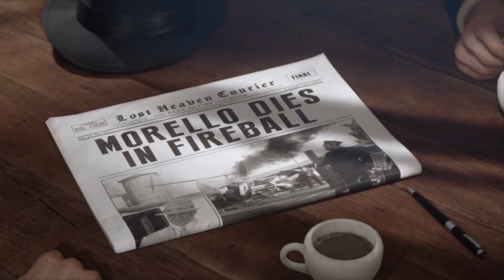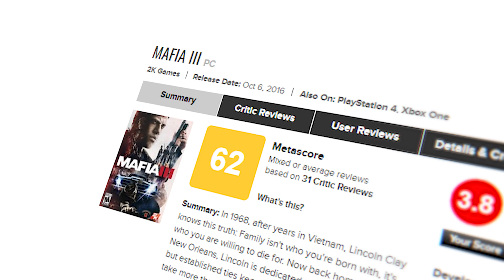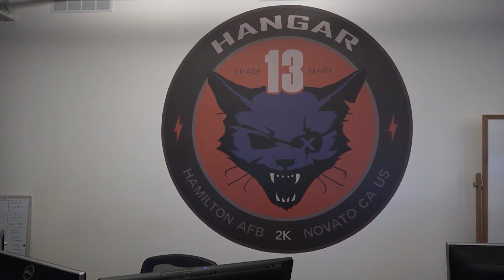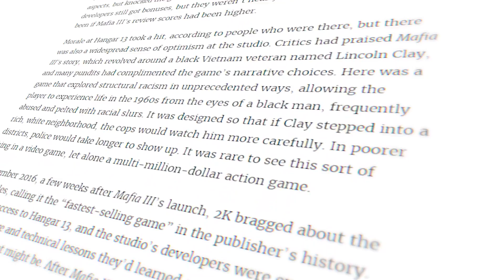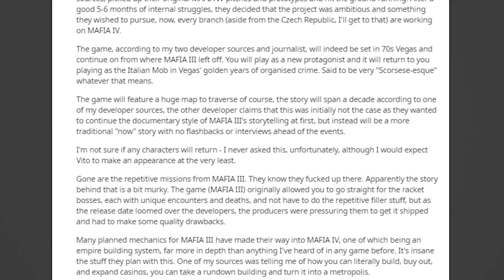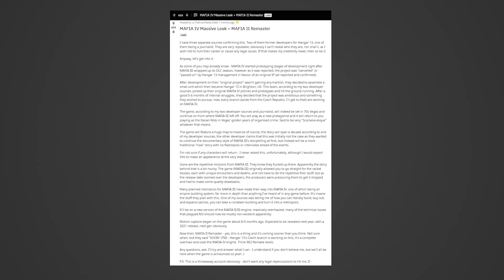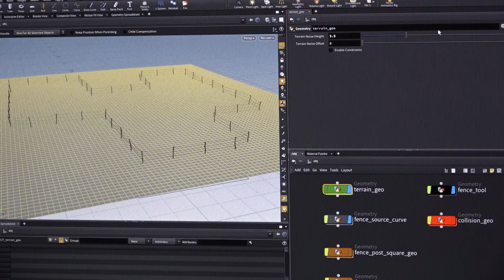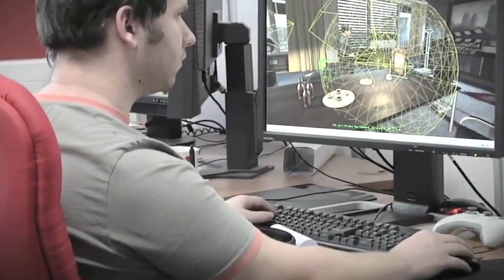MAFIA IV УЖЕ СКОРО! | ВСЕ, ЧТО ИЗВЕСТНО | ДАТА ВЫХОДА 2021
Всем привет, дорогие друзья! Сегодня мы отойдем от новостей о MAFIA: DEFINITIVE EDITION и поговорим о будущем серии, то-есть о MAFIA IV. Разберем все подробности и инсайды, поговорим о HANGAR 13 и взвесим шансы на успех. А так же, поговорим о дате выхода.

Ссылка на ролик (Разбор трейлера и новые подробности
о MAFIA: DEFINITIVE EDITION):

Тайм-коды:

0:00 – Начало
1:11 – Немного истории и MAFIA III
3:57 – Отмененный проект Hangar 13
6:38 – Инсайд на Reddit
8:30 – Eurogamer: “MAFIA IV в разработке”
9:20 – Делаем вывод
10:09 – Какой будет MAFIA IV?
11:46 – MAFIA IV - Качественный продукт или снова MAFIA III?
13:07 – Новая команда Hangar 13
15:23 – Каким образом связаны MAFIA: DEFINITIVE EDITION и MAFIA IV
16:34 – Заключение